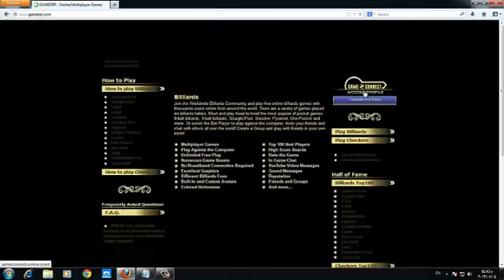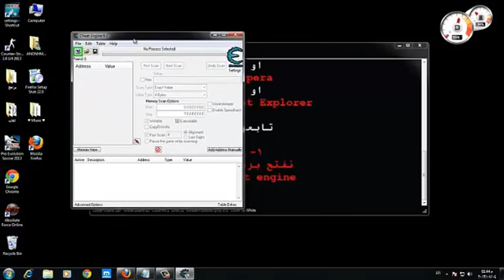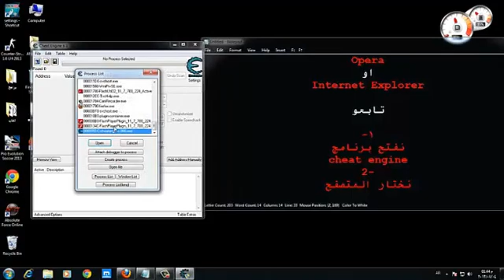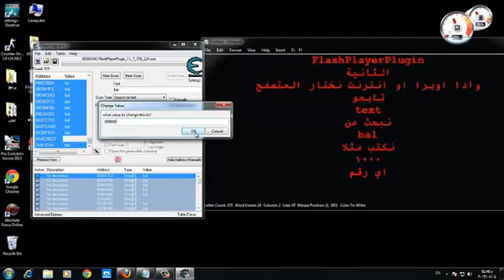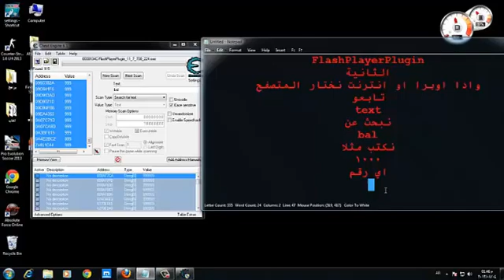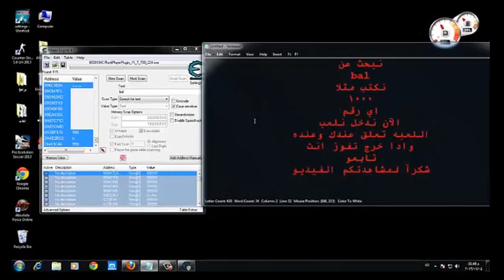ثغرة قيمزر v6 ( الثغره مكشوفه ما تشتغل)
تم تحديث الروابط

cheat engine 6.1 لتحميل برنامج

ولتحميل متصفح فاير فوكس

والي يقول هكر ما يحمل  يبحث اسم البرامج في جوجل وهاد روابط مباشرة من المواقع الرسمية للبرامج نفسها